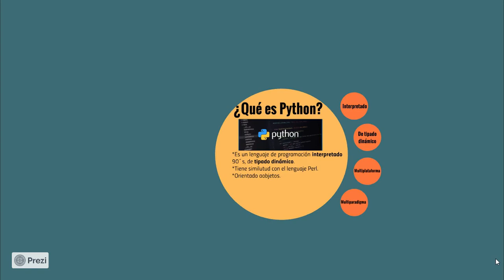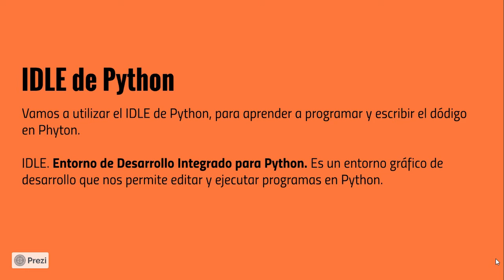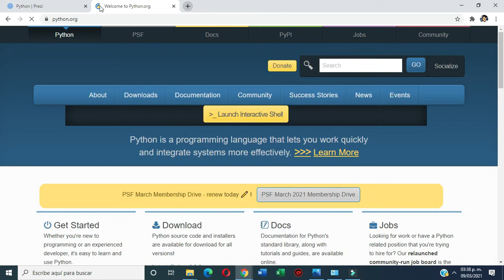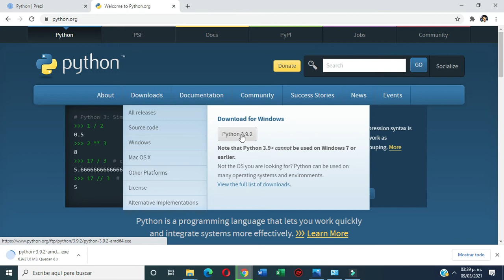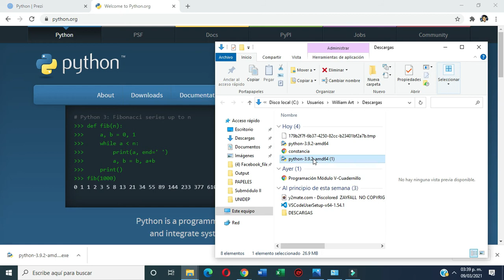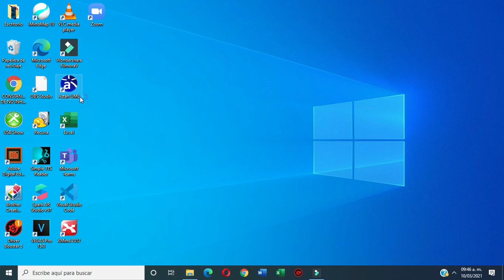Instalación Python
En este video podrás conocer que es Python y el proceso de Instalación